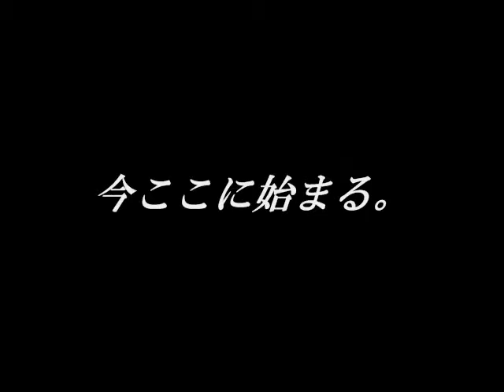TG PROJECT presens 「夜明けの展覧会」info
TG PROJECT presents
"ライブハウスへ行こう！11ヶ月連続関西11ヶ所プロジェクト"

《第1弾》寺田町Fireloop

TG PROJECT　2011年の記念すべき第1弾目の企画、
そして移転し新たなスタートを切った寺田町Fireloopとの共同企画ということで­、
「夜明け」をテーマに開催します！

2011/02/26 (sat)@寺田町Fireloop
『夜明けの展覧会』

-act-
蝶と殺人鬼
がらん
craft rhythm temple
The Pantrys
HeLp
HOLGA
モケーレムベンベ

前売1,500円 / 当日2,000円（＋1drink500円）